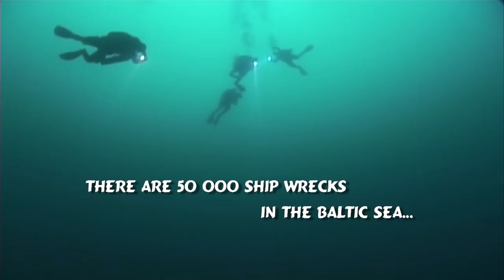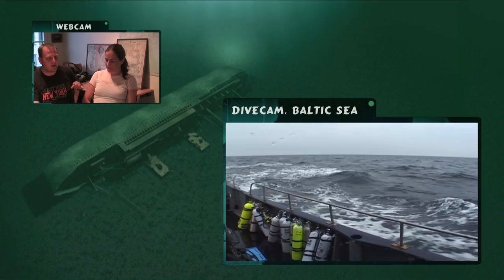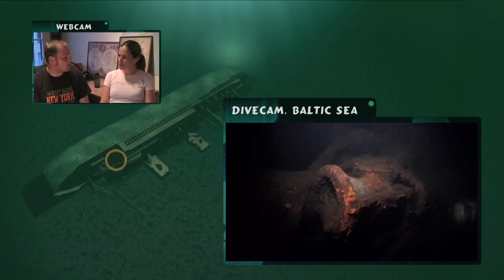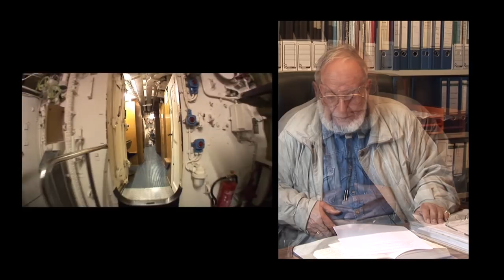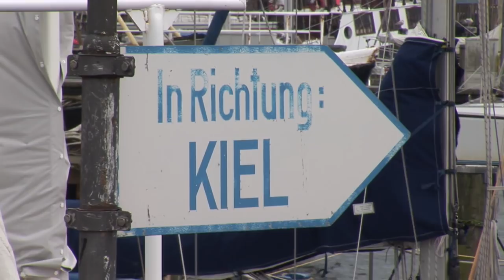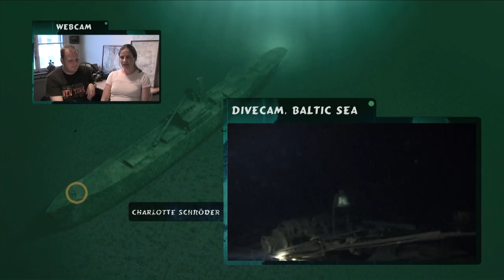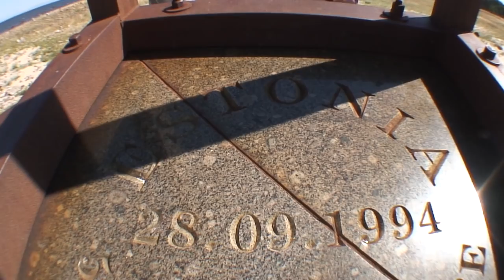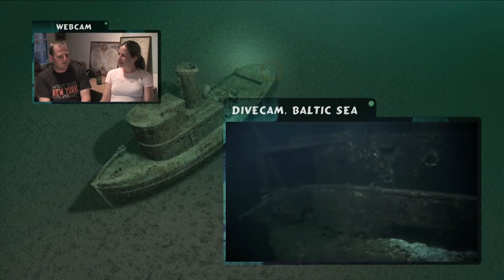The Lost U-Boat Wreck At The Bottom Of The Baltic Sea | Hunt For U-479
The second episode begins with the tragic story of the biggest maritime disaster in history; the sinking of the Wilhelm Gustloff, while the Swedes dive down to the wreck Steuben in the Baltic Sea. In the former East Germany there is a chance to explore a Russian submarine, while the adventures and diving around Estonia continues, taking in the sights of Hiiumaa Island and taking a trip to old Soviet bunkers.